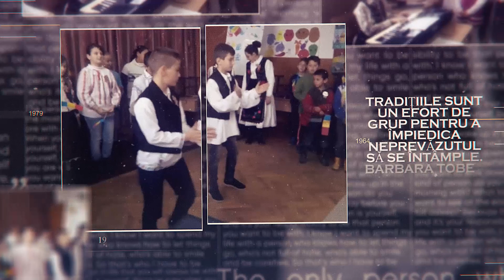Luncsoara Serbare 1 decembrie